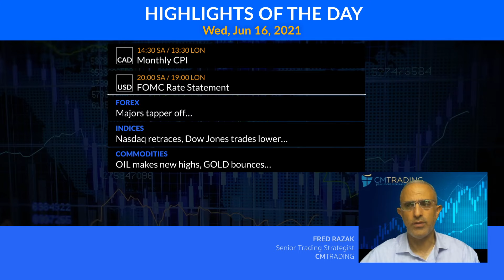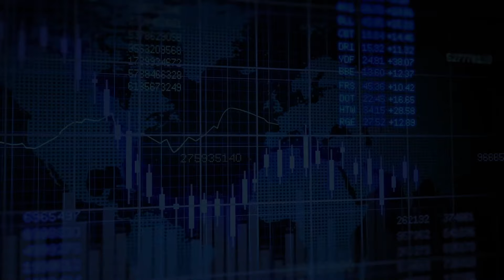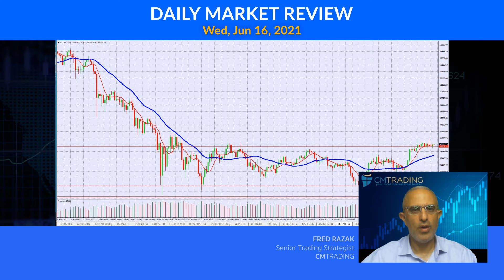CMTrading Daily Forex Market Review June 16 2021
In today's Daily Review, Fred Razak – Chief Trading Strategist at CM Trading will be discussing a technical analysis of the British Pound (GBP/USD), Euro (EUR/USD), GOLD, BITCOIN, the DOW JONES, the NASDAQ, and U.S. stocks are discussed in the presentation.

Market Reviews

Helpful links

CM Trading Daily Forex Market Review December 01 2020